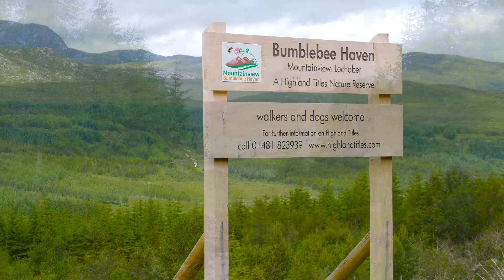5 minutes with Peter Bevis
Ten years ago, Peter Bevis heard a suggestion that he might fund Scottish conservation by selling square feet of land.  He gave it a try and the result is the massively successful Highland Titles. Crowdfunding at its very best.